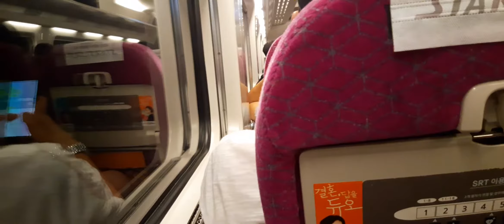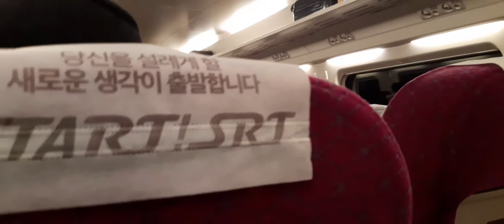SRT 660열차 수서행 마지막 동탄역 22:03 도착 및 하차 영상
이것으로 오늘 출사는 여기서 마칩니다.